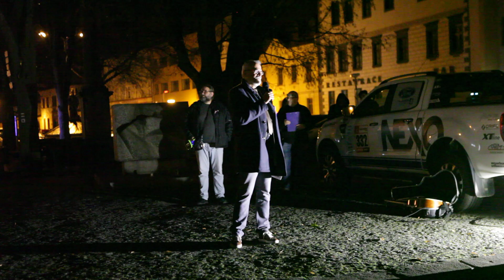17. listopad 2019 ve Velkém Meziříčí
oslava svátku 30. výročí od Sametové revoluce ve Velkém Meziříčí